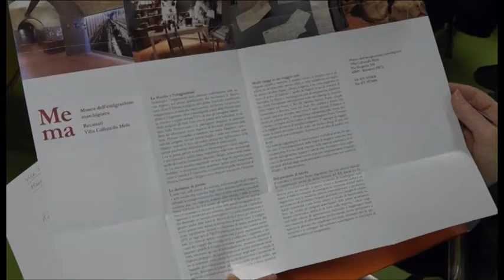Convegno: “Le prospettive dell’associazionismo dei marchigiani e degli italiani all’estero”